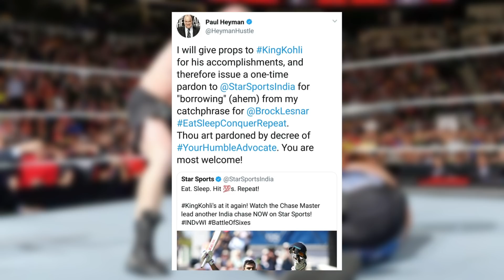VIRAT KOHLI की बड़ी तारीफ हुई PAUL HEYMAN से!!!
Video Prime Topics are as follows:
1. Brock Lesnar might appear at UFC 230.
2. Paul Heyman praises Virat Kohli on Twitter.